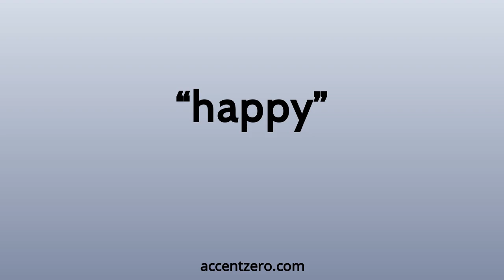Pronounce "happy" - Russian accent vs. native U.S.